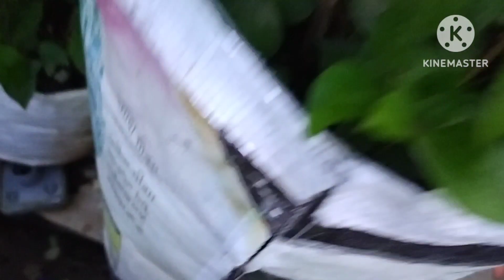Neelkanth flowering plant सालोसाल् फुल देनेवाला पौधा l thunbergia कम देखभाल मे पाये ढेरो फुल l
neelkanth flowering plant ll salosal dhero ful dene wala podha ll bina kisi dekhbhal ke pure sal bhar ful dene wala podha ll thunvergia /neelkanth permanent flowering plant ll care and full information ll nivansi terice garden ll